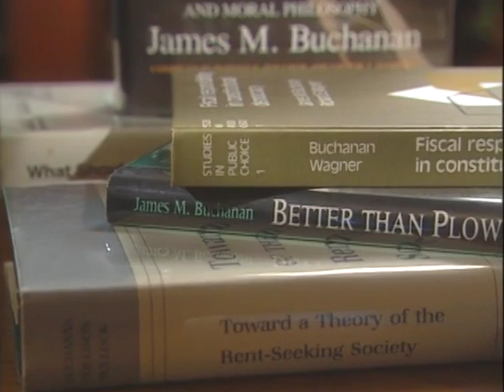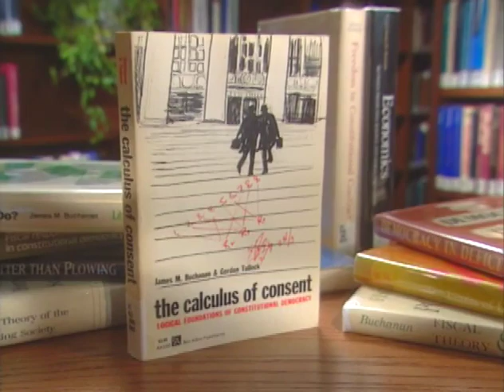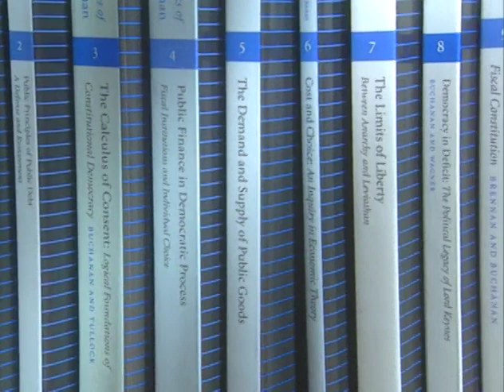A Conversation with James M. Buchanan: Part 1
Nobel laureate James M. Buchanan (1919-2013) was recorded in 2001 in an extended video now available to the public. Universally respected as one of the founders of the economics of public choice, he is the author of numerous books and hundreds of articles in the areas of public finance, public choice, constitutional economics, and economic philosophy. Buchanan devoted himself to the study of the contractual and constitutional basis for the theory of economic and political decision-making.